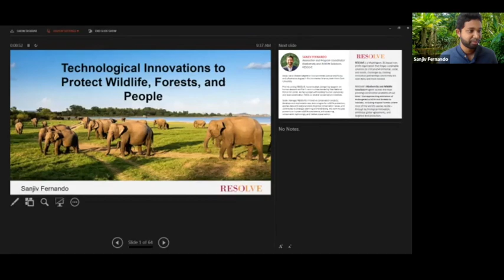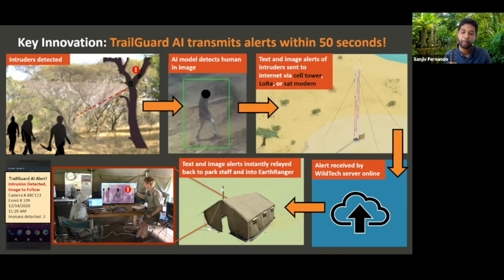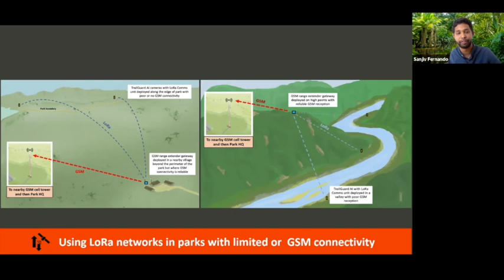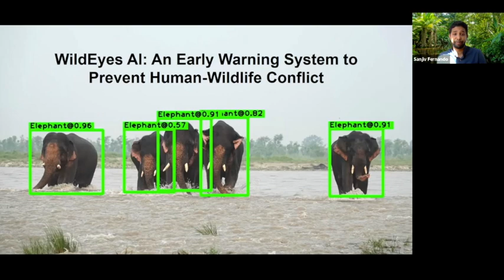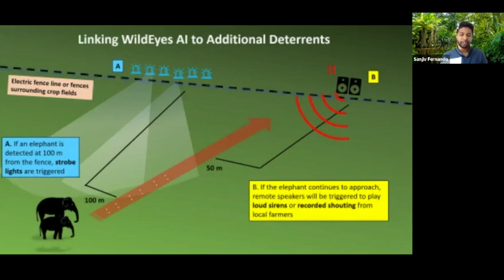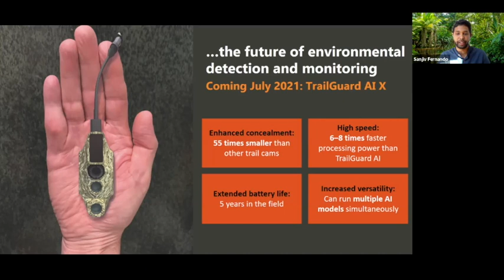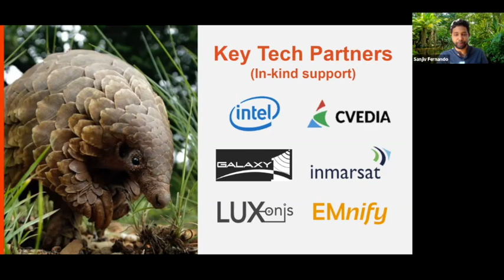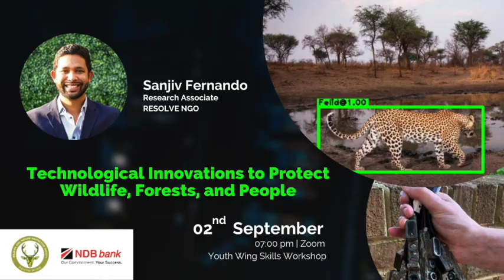Technological Innovations to Protect Wildlife, Forests, and People with Sanjiv Fernando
2nd September 2021

Organised by the Youth Wing of the Wildlife and Nature Protection Society

Technological Innovations to Protect Wildlife, Forests, and People
by Sanjiv Fernando

Sanjiv Fernando is a Program Coordinator and Researcher for the Biodiversity and Wildlife Solutions program at RESOLVE. Sanjiv develops and implements new technologies for wildlife protection, manages human-wildlife coexistence projects, and applies data and spatial analysis to global conservation issues. His work focuses primarily on conservation technology, human-wildlife conflict, anti-poaching, and habitat preservation. Sanjiv has a M.S. in Environmental Science & Policy and a B.A. in Environmental Science, both from Clark University. During his graduate studies, he conducted research on human-leopard conflict in communities bordering Yala National Park in Sri Lanka.

Poaching, illegal deforestation, and human-wildlife conflict are leading causes of biodiversity loss, placing iconic species at risk of extinction within our lifetimes. How can technology help us better protect endangered species, their habitats, and rangers and local communities on the front lines? New groundbreaking innovations—developed through creative partnerships between conservationists and technology companies—now offer hope to help prevent environmental crimes before they occur. Sanjiv will discuss how his team at RESOLVE incorporated the latest advances in Artificial Intelligence, Computer Vision, and communications technology to create TrailGuard AI, a revolutionary security system for protected areas that can stop poaching, logging, and human-wildlife conflict.